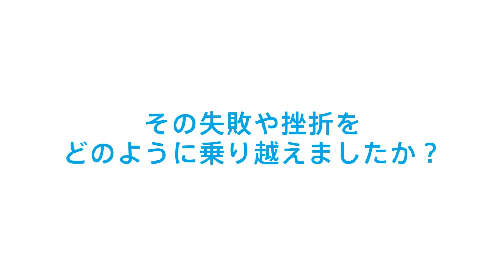■先輩留学生インタビュー007 中央大学 商学部 阿部 立希（たつき） 留学先：シンガポール/シンガポール経営大学（8か月）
留学を経験した学生たちに、留学中の挫折経験とその乗り越え方、外から見た日本
について、後輩へのメッセージなどを語っていただきました。